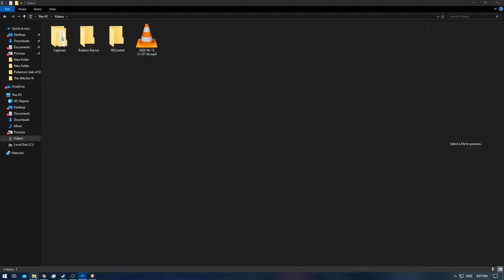[1/1] James Bond: Nightfire - Episode: 2.1 - Mission: The Exchange [Gold] [NC]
Level / Mission: The Exchange
Difficulty: 00 Agent
James Bond Move: 1/2
007 Coins: 0/7 [Required: Gold Medal / 2nd run through] [Part 2]
Medal: Gold Medal

Note: This is the 'Casual Run' to 1: complete the mission once and 2: Getting Gold on 00 Agent.
Which is a must in order to make the 007 Gold Coins spawn.
Which is a must have in order to get platinum medal.